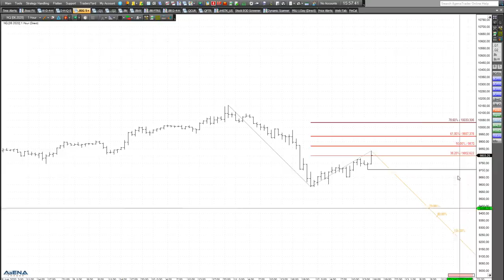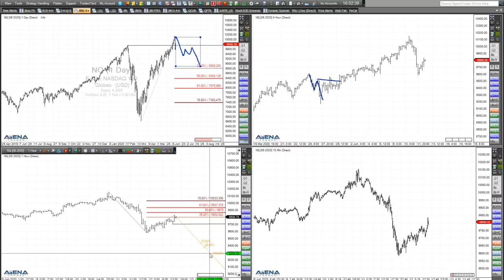Rüdiger Born: Wackliger Anstieg der Indizes? Trigger für Shorts?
Nach dem kräftigen Absturz steigen die Indizes aktuell wieder ein wenig. Ist es ein wackliger Anstieg, was auf weiter fallende Kurse hindeuten würde? Dies schaue ich mir im Video direkt an Chart an. Wollen Sie abgesehen von meinen täglichen Analysen im Trade des Tages